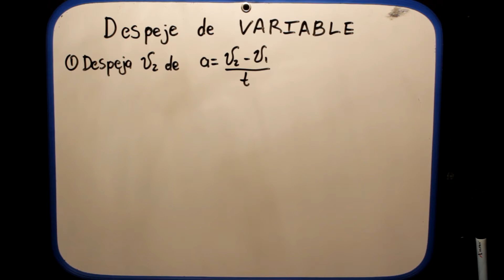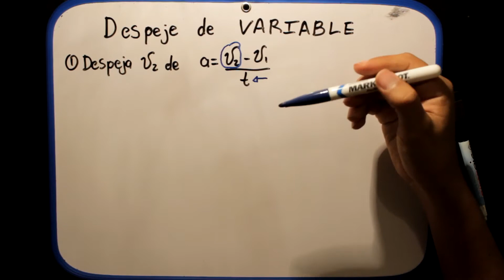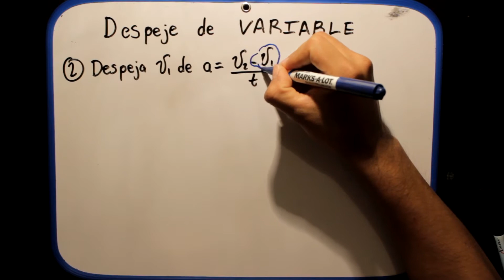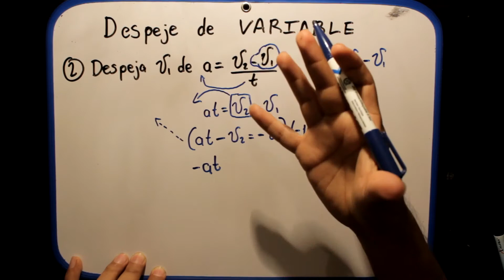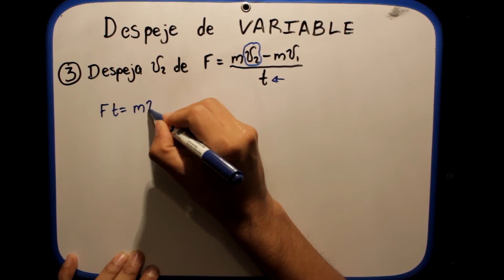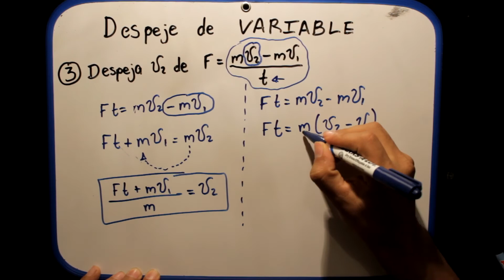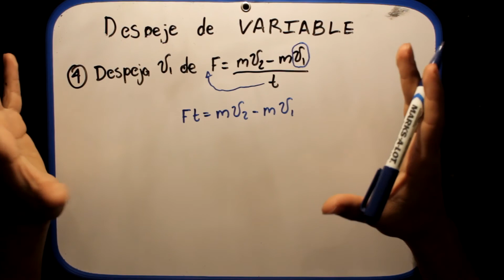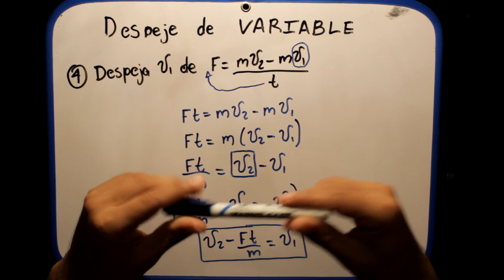Despeje de variable - Parte 1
En este video se explica el despeje de variable mediante 4 ejemplos.